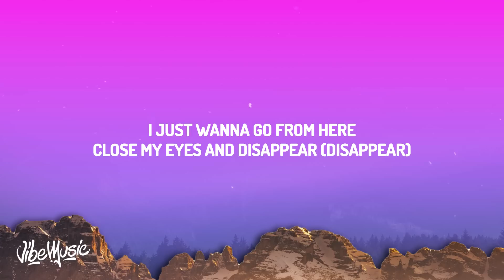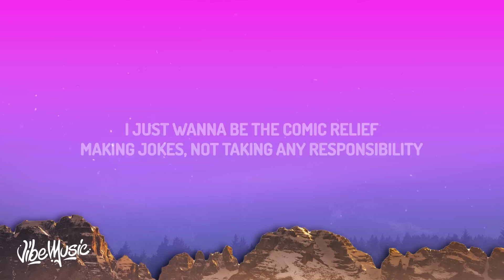mazie - dumb dumb (Lyrics)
♫ mazie - dumb dumb

(Lyrics):
[Pre-Chorus]

[Chorus]
(Dumb, dumb, dumb, dumb, dumb, dumb, dumb, dumb)
La, la, la, la, la, la, la
Everyone is dumb
Everyone is

[Verse 2]
Making jokes, not taking any responsibility
It's waking up inside of the dream
You don't know what to believe (Woo!)

[Chorus]
Everyone is dumb
Everyone is dumb
Everyone is dumb
Everyone is-

Dumb dumb